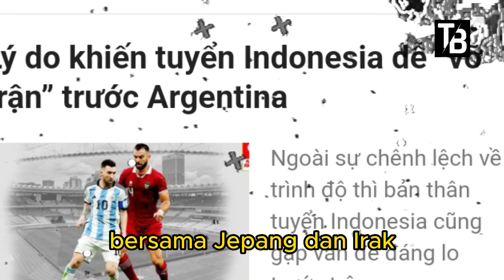⚽ Kabar Timnas Indonesia Hari Ini ~ Senin Pagi 03 Juli 2023 ~ Berita Timnas Indonesia Terbaru